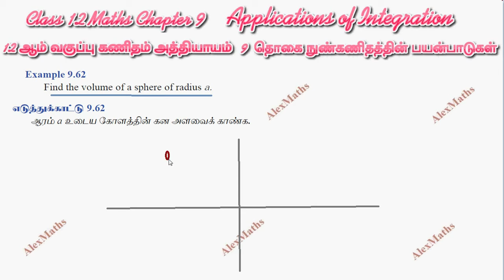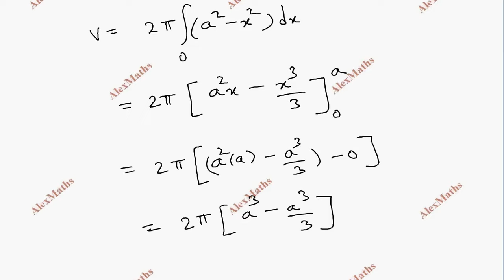Class 12 Maths CHAPTER 9 – Applications of Integration Example 9.62 TN New Syllabus